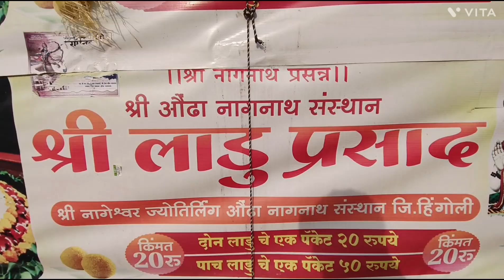औंढा नागनाथ मंदिर नागेश्वर ज्योतिर्लिंग Nageshwar Jyotirling travel tourist places in Maharashtra